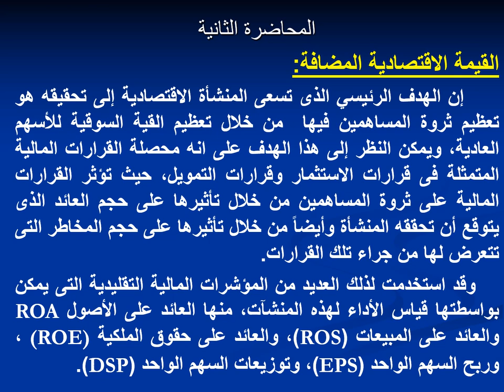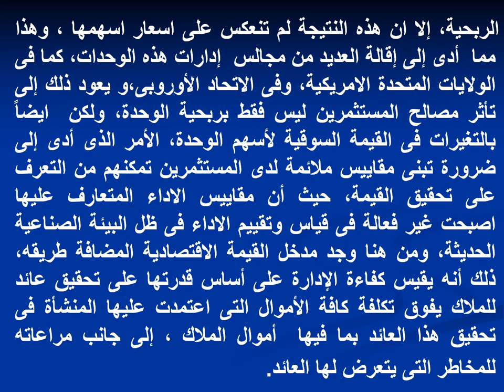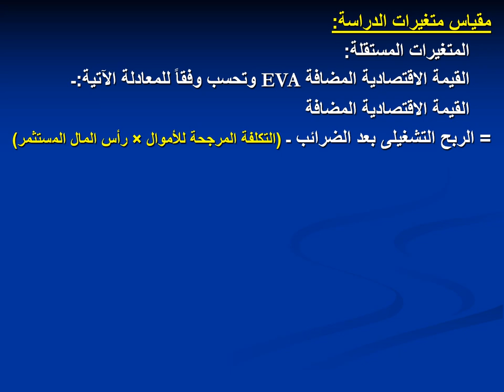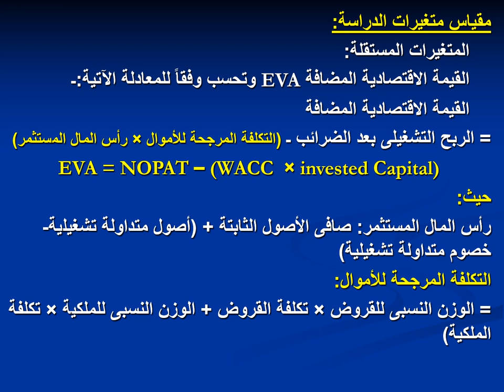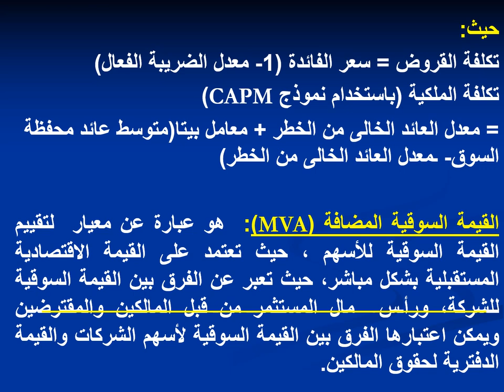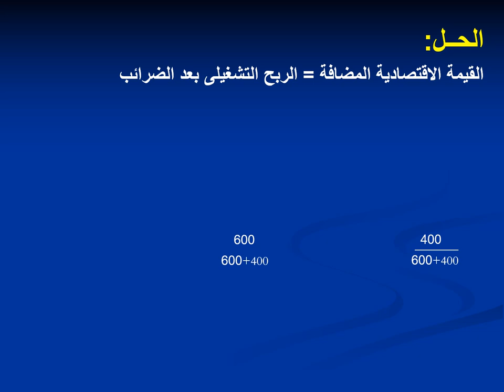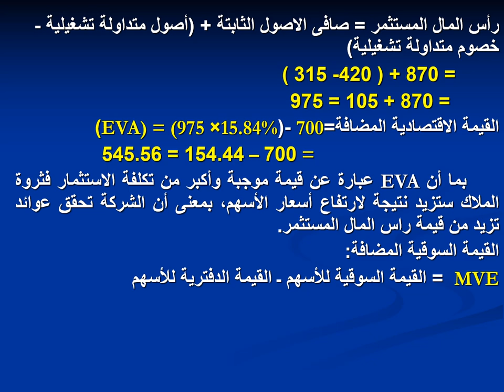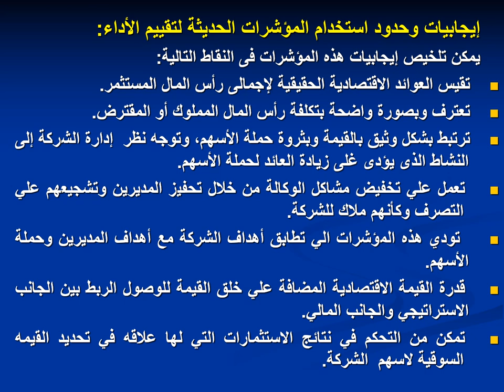MBA - مشنرك بين ت تمويل وإستثمار & الفصل الثالث- الإدارة المالية & تمويل الشركات - د/ طمان عرفات- 02